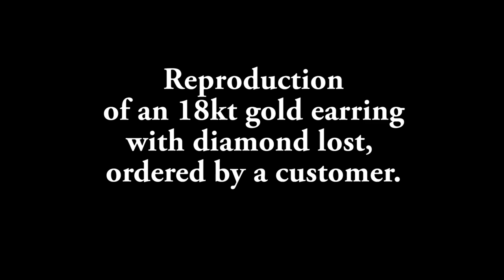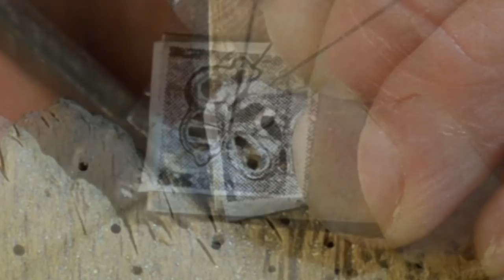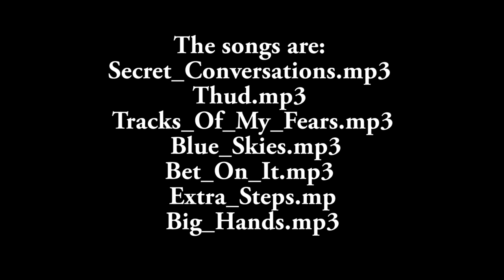Reproduction of an 18kt gold earring with diamond lost, ordered by a customer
Reproduction of an 18kt gold earring with diamond lost, ordered by a customer. The reproduction was realized only by copying photographs send me by the costumer.